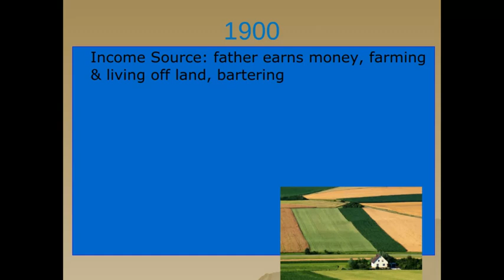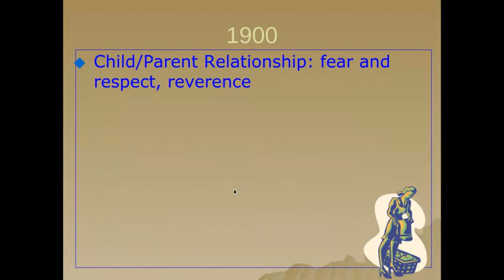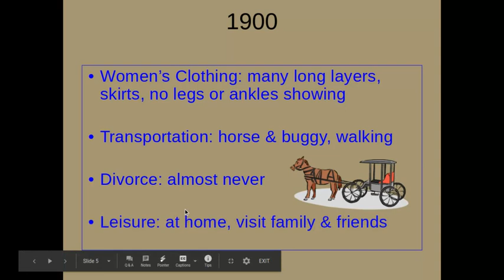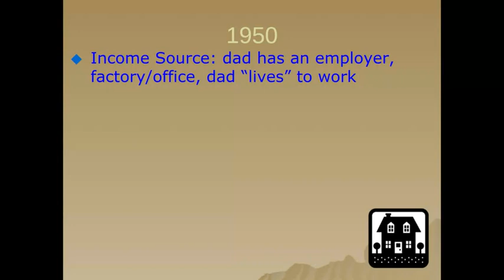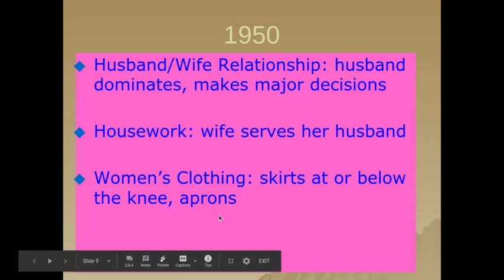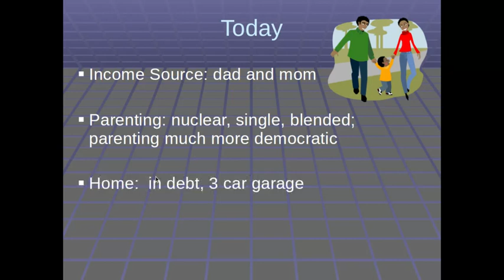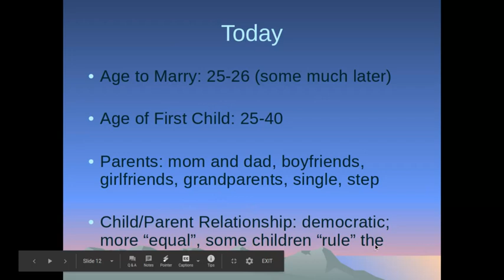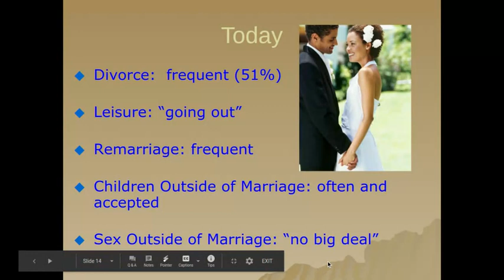How Families Have Changed Over time